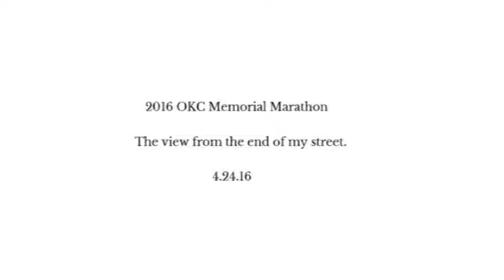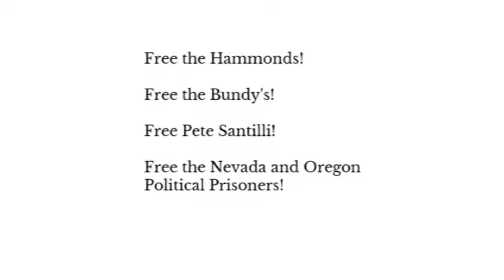OKC Memorial Marathon Sprayathon - Don't Worry...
It's hard enough to watch the people of Oklahoma City revisit "the bombing" every year as if it wasn't the false flag it was. It is bittersweet because good people come together and this awesome marathon takes place which inspires so many people.

This year, 2016, the 21st marathon, I believe, I walked to the end of the street to watch the runners.  I looked up. OKC got hammered the morning of the marathon. The humidity was high and it was windy.

As I watched the race, one of the Course Marshalls went over to his pickup that was being used to block the street. He turned on the radio and cranked it up. "Don't worry, be happy" was playing.  I found it to be somewhat fitting, in a sheeple kind of way, as I watched the hundreds of people huffing and puffing under the heavily sprayed skies.

Sigh.